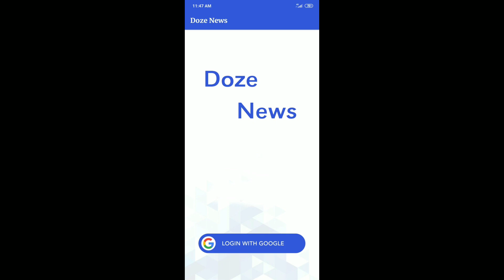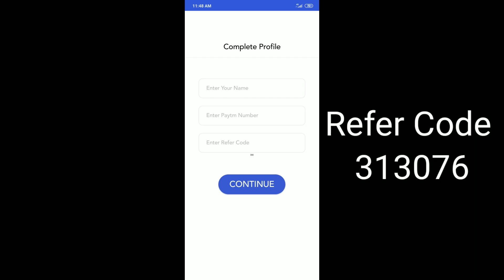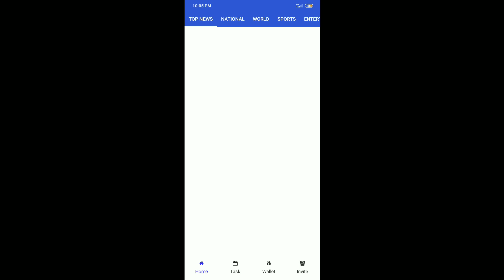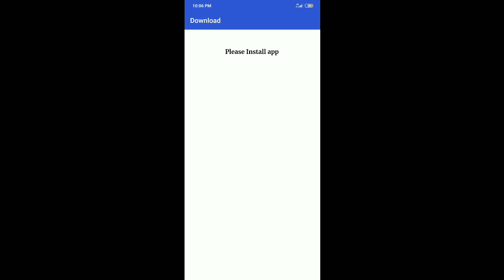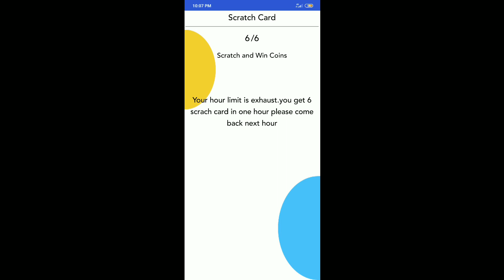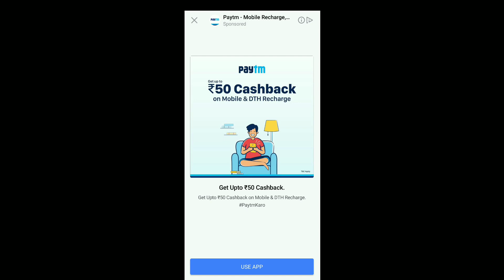How To Get Free BC In PUBG Mobile Lite Without App And Without Paytm | Get Free BC In PUBG Lite 2020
How To Get Free BC In PUBG Mobile Lite Without App And Without Paytm | Get Free BC PUBG Lite 2020

Keep Watching & Supporting

WHAT IS PUBG MOBILE LITE? PUBG MOBILE LITE is here! Built with Unreal Engine 4, this version of PUBG MOBILE is compatible with even more devices and optimized for devices with less RAM without compromising the gameplay experience that has attracted millions of fans around the world.